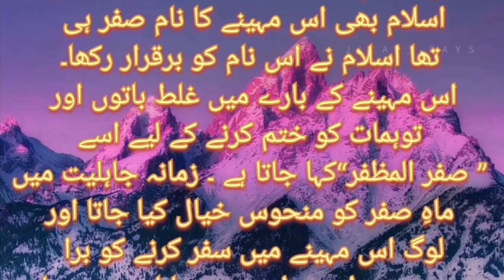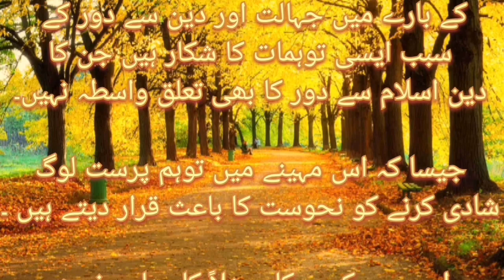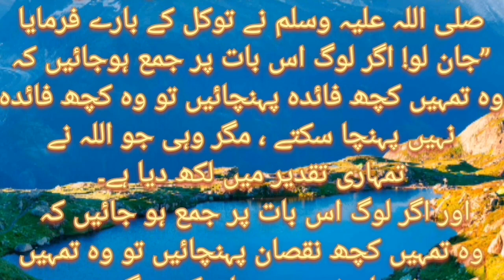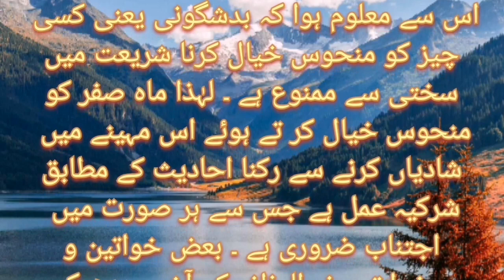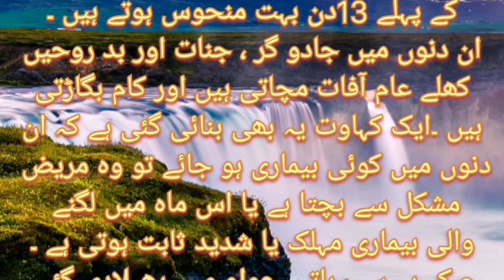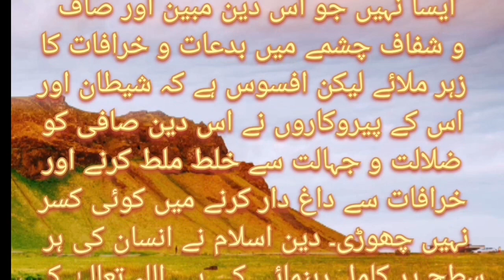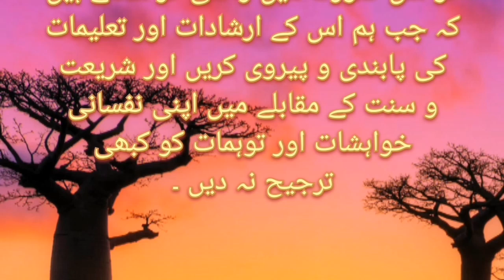Safar k mheny ki haqeeqat | Mahe Safar ki tohamat | log Mahe Safar ko bura ku smjhty hyn |rabiaanees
@HiTechIslamic viewers also watch this videos.

@LailaAyatAhmad viewers also watch this channel.

safar ki nahosat
safar ki nahosat sy bachny
safar ki dua
safar
safar ke mahina ki dua
safar ka mahina ki fazilat
mahe safar ki fazilat
mahe safar ki haqeeqat
safar ka mahina
mahe safar
kia safar k maheene men shadi karna mana hai
safar ke mahine mein shadi
safar ka sadqa,safar ka maheena
safar manhoos mahina
safar ka mahina manhoos kyu
mahe safar manhos
nahosat sy
safar ka mahina manhoos nahi
safar me shadi